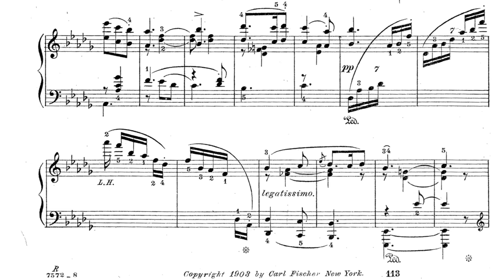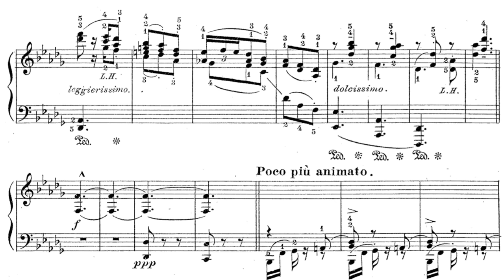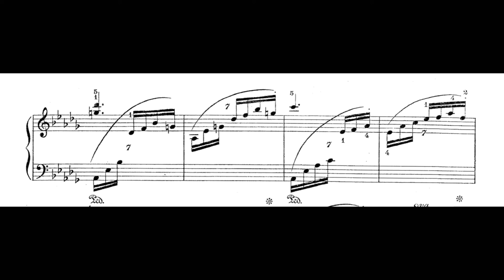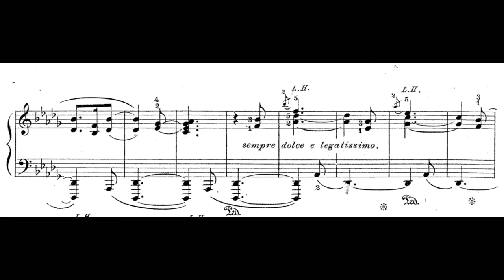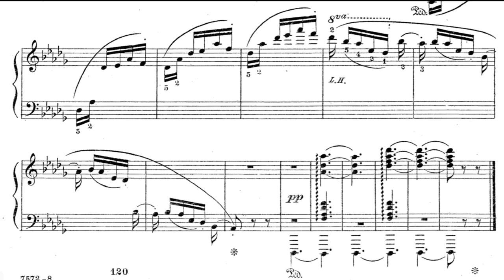Cecile Chaminade - The Water sprites (Les Willis,op.40) 물의정령, 레 윌리스